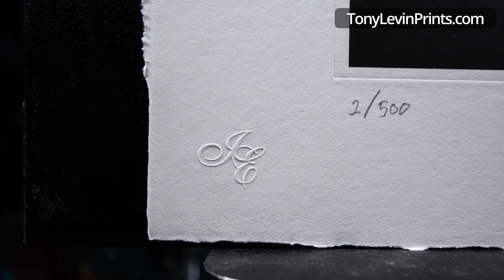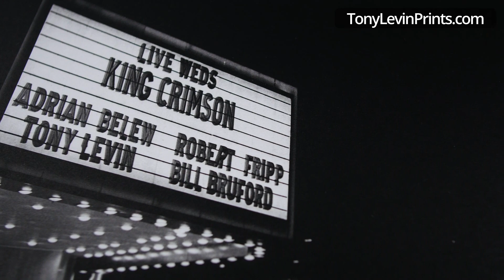King Crimson Prints by Tony Levin: Bill Bruford Bristol & Perkins Palace 1981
In this video Tony Levin explains the stories behind his photos of King Crimson. The first photo Tony took in a backstage dressing room with drummer Bill Bruford in Bristol 1981. The second print is the marquee at Perkins Palace after the King Crimson show in 1981.

Both prints are part of the new collection of King Crimson limited edition, hand numbered and signed photogravure prints by Tony Levin.